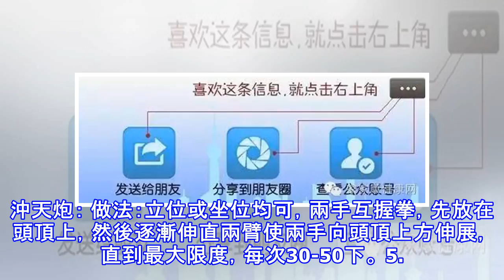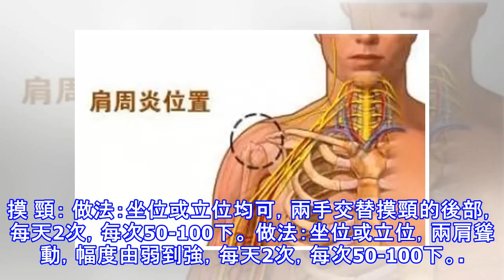肩周炎這樣動一動，竟然比吃藥還管用！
「五十肩」就是我們常說的肩周炎，也叫做凝肩，因為好發年齡在50歲左右所以叫做「五十肩」。 五十肩，疼起來睡不好，吃藥也不管用 發病的時候，洗臉、梳頭、洗頭，甚至抬個胳膊都疼得要命，有些嚴重的更是疼得晚上睡覺都睡不好。有時候一疼就是半年一年的，廣東清遠的王先生去連吃了兩個月的藥也沒有明顯好轉。 怎麼辦？ 運動治療法，比吃藥還管用 南京市中醫院針灸科主任 陸瑾介紹： 做法：兩腳分開站立，先用手揉擦肩部，使局部肌肉鬆弛，然後甩動手臂，先前後，後左右，甩動幅度由小到大（與身體成30-90度），速度由慢到快（每分鐘30-60次），每次1-5分鐘。 做法：兩臂分別由前向後，由後向前，呈順時針或逆時針方向畫...